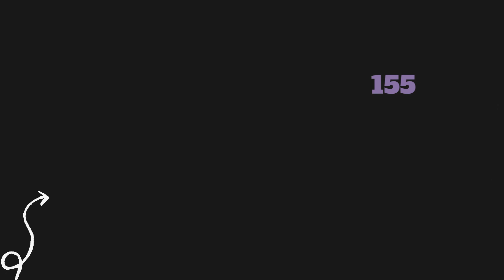2023 HORNETS-FRIENDLY NEW BALANCE 1906R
New Balance 1906R
Style Code: M1906RCF
Release Date: TBA 2023
Price: $155